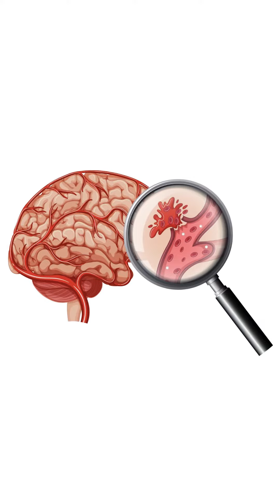Stroke Symptoms | Dr Soumya C V